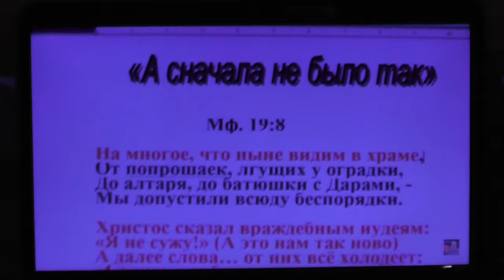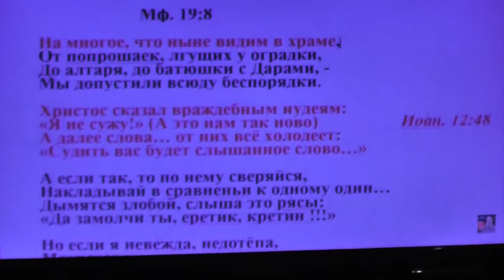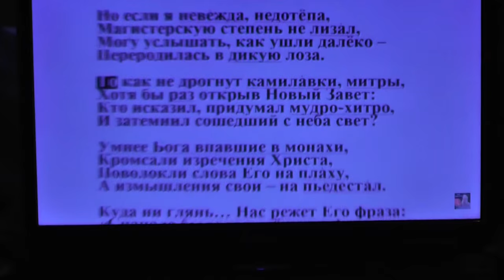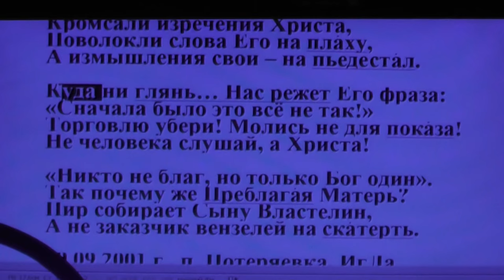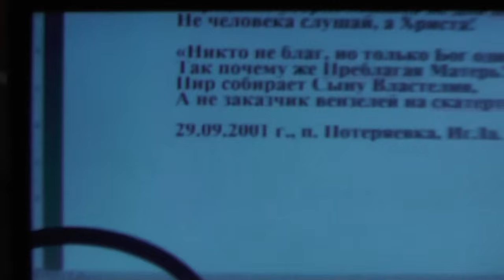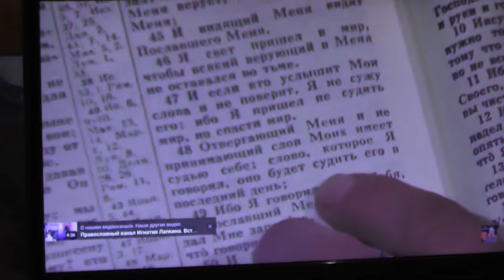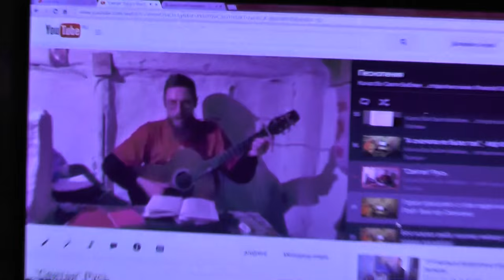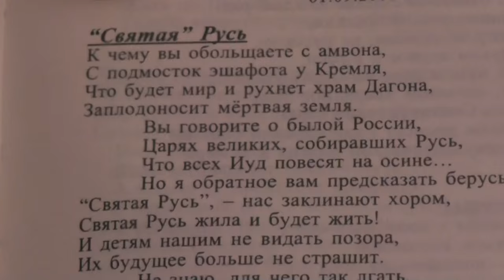Беспорядки в храме. "Святая" Русь.